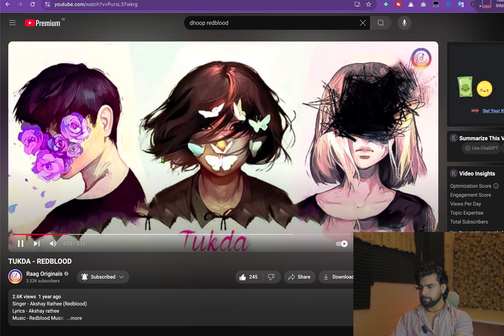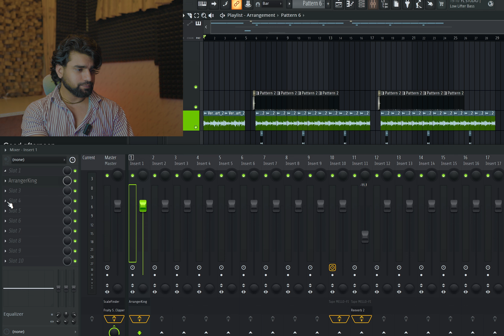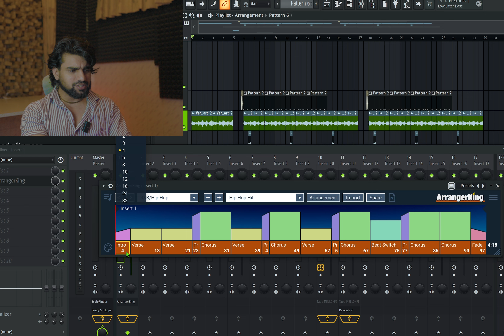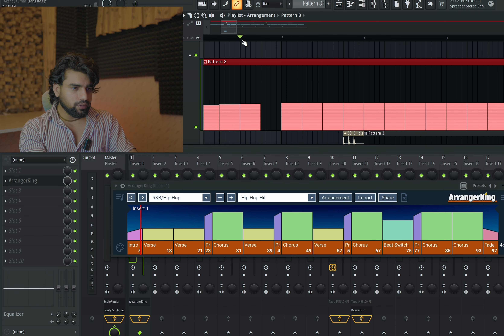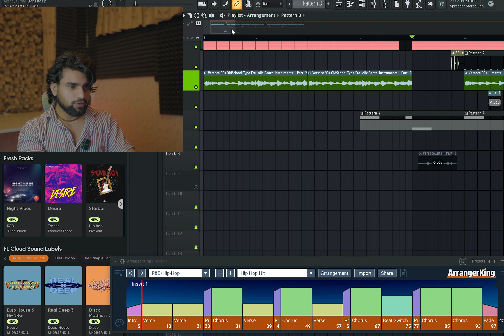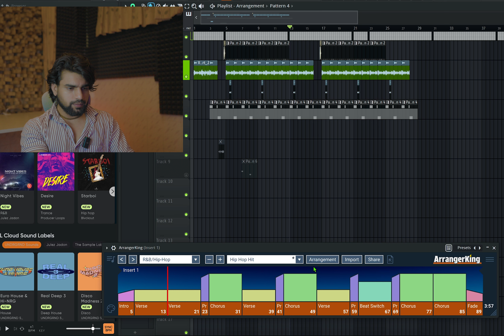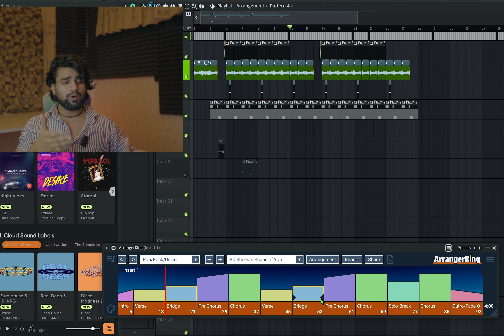I Found A Secret Plugin For Hit Songs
Welcome to RedBlood Music!

At RedBlood Music, we are passionate about creating, producing, and perfecting music. Whether you're an aspiring artist or an experienced producer, our channel offers valuable resources, tips, and tutorials to help you excel in the world of music production.

* Live Courses : Learn everything from the basics of music theory to advanced production techniques with our comprehensive courses designed for all skill levels.

* Mixing and Mastering Services : Get your music professionally mixed and mastered to achieve the best possible sound quality. Our experts ensure your tracks are polished and ready for release.

* Behind-the-Scenes Insights: Go behind the scenes with us to see the creative processes involved in producing high-quality music. Learn from industry professionals and get inspired by their workflows and techniques.

* Gear Reviews and Recommendations : Stay updated with the latest gear and software in the music production world. Our in-depth reviews and recommendations help you make informed decisions on your next purchase.

Audient iD14 (MKII)
Focusrite Scarlett 2i2 4th Gen
Audio-Technica AT2035 Microphone
Rode Nt1 Signature Series Microphone
Shure SM58-LC Cardioid Vocal Microphone
Shure SM57-LC Cardioid Dynamic Microphone
Audio-Technica Ath-M20X Professional Monitor Headphones
Audio-Technica Ath-M50X Headphones
Beyerdynamic DT 990 PRO Over-Ear Wired Studio Headphones
KRK ROKIT RP5 Studio Monitor